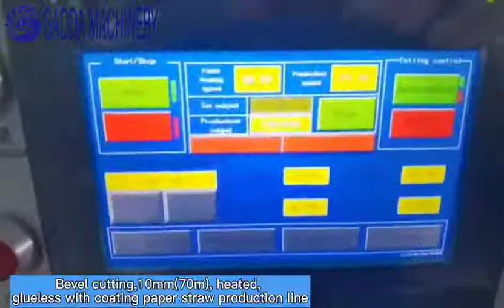Gaoda bevel cutting no glue 10mm(70m) heated and coated paper straw production line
This production line including the following machines:
No glue paper straw making machine (8 cutting knives)+ straw feeder + paper straw bevel cutting